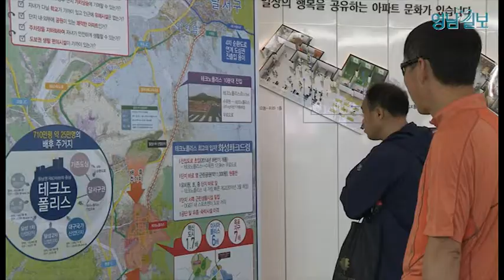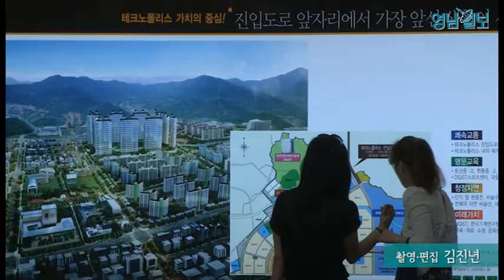대구 아파트 분양 열기 '후끈' 테크노폴리스 화성파크드림 공개